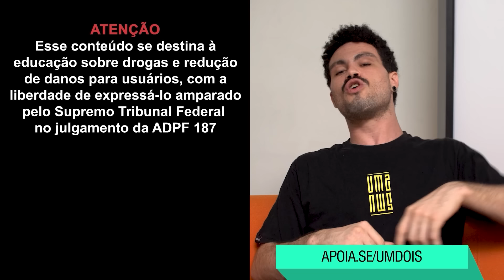Escalando CHAPARADALHASSO!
| PARTICIPAÇÕES |
Thito Russo @thitorusso
Ygor Amendoim @ygoramendoim
Debora Albuquerque @thegreenfury_
Treelab @treelab11

| EQUIPE TÉCNICA |
Edição: Daniel Aparecido @daniaparecido